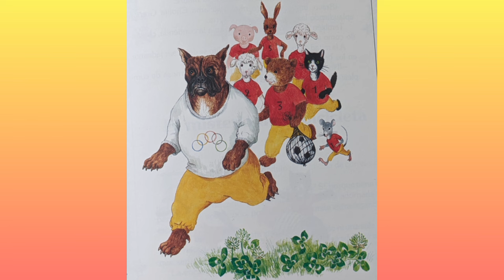LA FAMILIA GRUÑÓN VA AL CAMPO 🕐🐷 @miriamaurora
La familia Gruñon va al campo, van a celebrar el cumpleaños de Tocinito, algunos imprevistos van ocurriendo mientras preparan el picnic, cuando empiezan a pasarlo inesperadamente mejor de lo que esperaban.

Preguntas🕐🐷

🐷¿Cuál es el motivo de ir al campo ésta mañana soleada de Domingo?

🐷¿A quién han invitado?

🐷La mamá cerda va inadecuadamente arreglada al campo. ¿Qué ropa es la más adecuada para ir al campo?

🐷Cuándo iban a abrir la botella de mosto¿ qué ocurrió? y ¿cómo lo solucionaron?

🐷¿Con quién se encontró la familia Gruñón y cómo acabaron el día?

Autora: Anne-Marie Dalmais
Ilustradora: Annie Bonhomme
Narradora: @miriamaurora